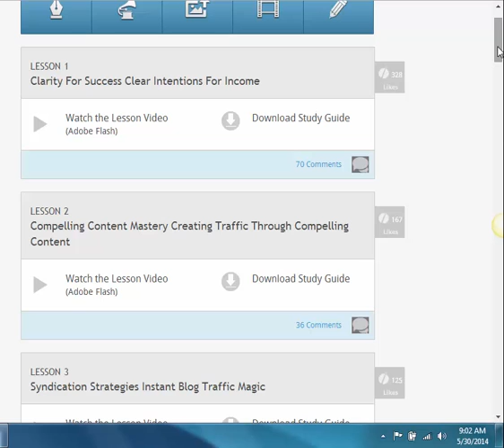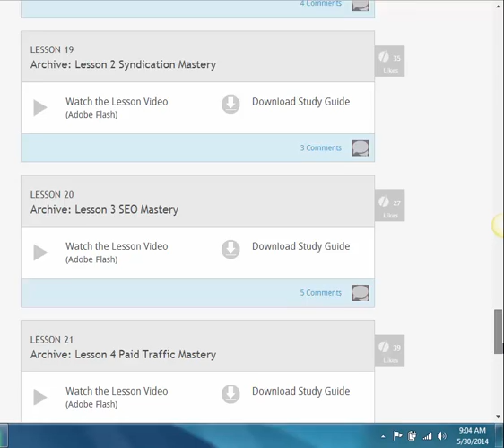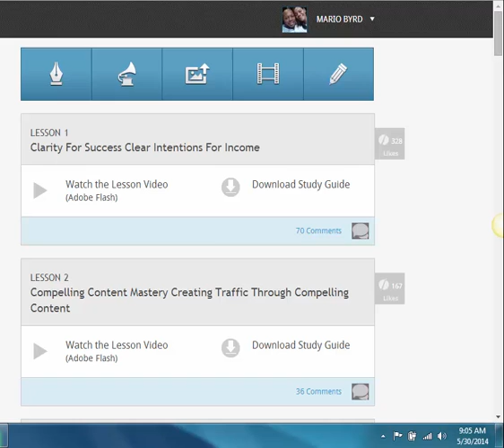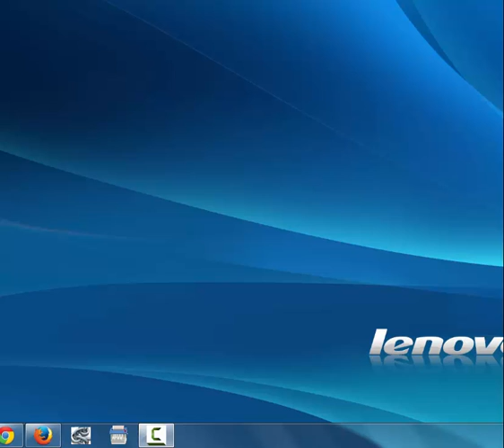Online marketing Frustration | How To Become a Lead Generating Machine | mlm marketing training|15k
(Online Marketing | 15k a month)
(Become a Lead Generating Machine | Online Marketing | 15k a month)Blog post
(My first $1,000.00 day from the 15K Formula)
This is exactly how I overcame my own personal online marketing frustration of not getting no or little results. The 15K Formula will show you exactly what and how to do it from marketers that's making it happen online.

These marketing strategies are what's working now, versus what used to work and may not be as effective like a lot of the courses guru's are encouraging you to buy to be able to succeed online. The trainers in the 15K Formula are those that are getting massive results, the training modules are always being updated as marketing strategies change on the internet also.

The 15k a month Formula is what changed the game for me and got me out of working a job much quicker than I expected. Not only was it the strategies that I learned through the 15K Formula, It was the commissions I earned behind it.

The key to all of this is just like the photo above says, follow one course until successful. Now let me tell you this now, if your anything like I was, you may get caught up in wanting to know how to do all the marketing strategies that the 15K Formula shows you how to do.

 "Pick Only One" marketing strategy learn it, apply it and teach it to others for traffic, leads and sales. But again my friend, for your benefit, learn one marketing strategy and once you get it down then go to another one and learn, apply and teach it.

Now Here's a huge tip for you which will be crucial to you getting traffic,leads and sales first and foremost.

A huge winner in owning the 15K Formula: Learn, apply and teach. You produce content around what you are or have learned in the 15K Formula. You can take one nugget out whatever strategy you chose to learn and apply, and you want to produce content about it.

This content is designed to produce traffic. If you want to know how to rank on the search engines (seo) Rob Fore who is an seo genious will show you. Any marketing strategy the 15k Formula will teach you looking over the shoulder of those who are making tens to hundreds and thousands per month. What better way to succeed than to have a coach and mentor who is getting massive results like this.

Now one other thing, after you have produced your content from your 15K Formula, you must do this one step further. This step is super important to getting traffic, leads and sales. But suprisingly many people fail to do this and wonder why they aren't getting any results. They fail to share and promote.

Now if you want to know how to massively share in the right places and how to do it very effectively resulting in massive results? You need to click on the 15K Formula image below and get your copy now.